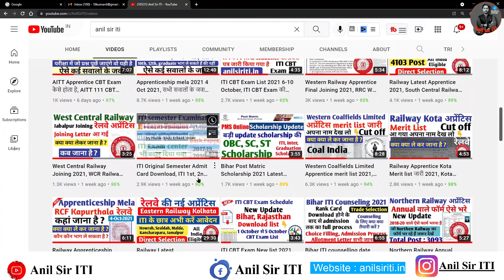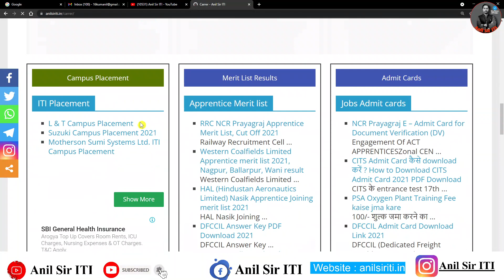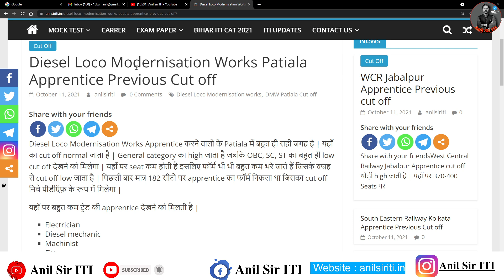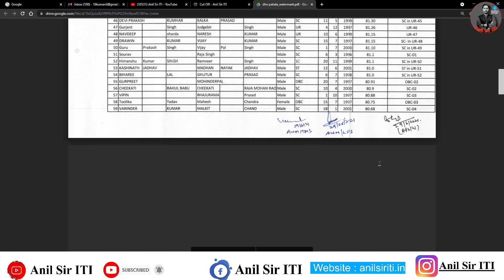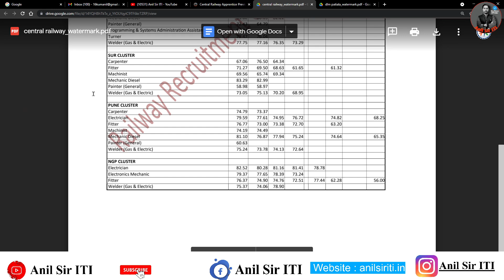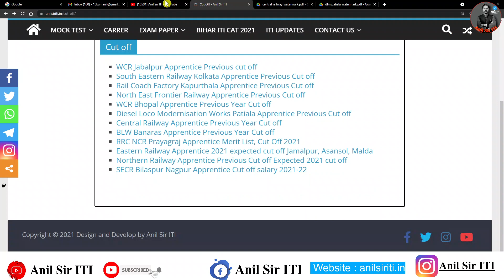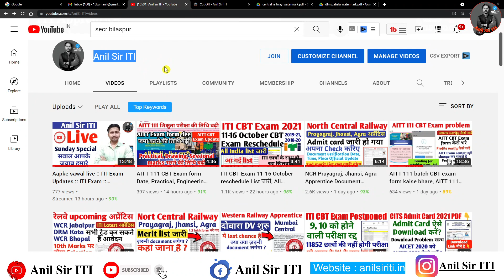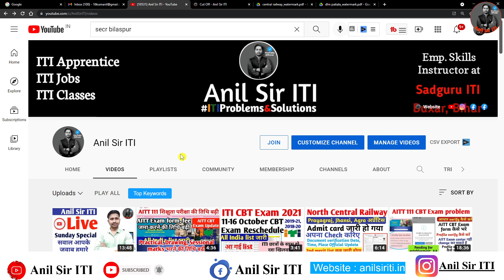Railway Apprentice की cut off किस zone में कम जाती है, किस zone में low cut off जाएगा कैसे पता करें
railway cut off
rrb ntpc previous year cutoff
rrb ntpc cut off 2016 pdf
ntpc 2016 cutoff
rrb ntpc last year cut off
ntpc last year cut off
rrb group d final cut off 2018
rpf constable cut off 2019
group d 2018 cut off
2016 ntpc cut off
last year ntpc cut off
rrb group d previous year cut off
rrb ntpc cbt 1 expected cut off 2020
ntpc cut off last year
ntpc previous cut off
cut off rrb ntpc
rpf cut off
ntpc 2016 cutoff stage 1
railway group d cut off 2014
rpf cut off 2019 constable
cutoff of rrb ntpc
rrb cut off 2021
rrb group d expected cut off 2019
rrb ntpc stage 1 cut off
2018 group d cut off
rrb ntpc cut off previous year
expected cut off rrb ntpc 2020
alp cut off 2018
railway group d final cut off 2018
ntpc 2016 pre cutoff
rpf constable cut off
rrb ntpc mains result 2017
rrb ntpc tier 1 cut off
rrb ntpc 2020 expected cut off
expected cutoff of rrb clerk 2020
ntpc cut off 2021 cbt 1
previous year cutoff of rrb ntpc
expected cutoff of rrb ntpc
railway group d 2018 cut off
rrb ntpc qualifying marks 2020
rrb ntpc previous cut off
rpf si cut off 2019
cut off ntpc 2016
rrb last year cut off
rrb alp cut off
rrc group d cut off
rpf 2018 cut off
rrb je 2019 cut off
expected cutoff of rrb ntpc 2020
ntpc stage 1 cut off
cut off ntpc
rrb ntpc prelims cut off
rrb alp cut off 2018
previous ntpc cut off
rrb group d cut off 2021
rrb ntpc cut off marks